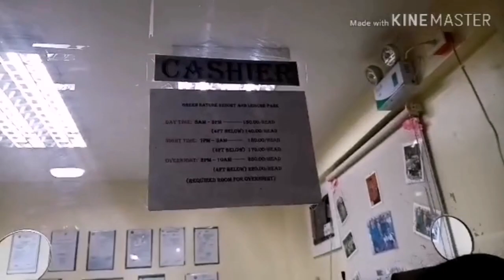Green Nature Resort in San Mateo Rizal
Green Nature Resort
Resort
Night swimming
Birthday celebration
29th celebrating